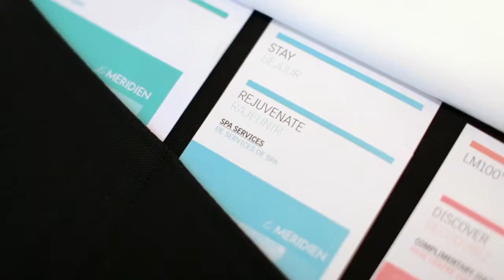Le Meridien Phuket Beach Resort